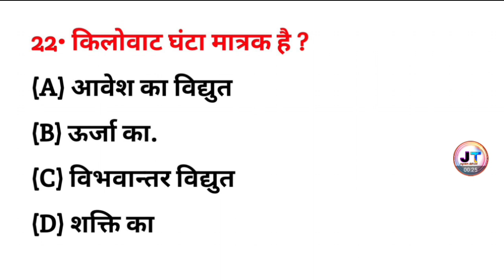किलोवाट घंटा किसका मात्रक है? | kilowatt ghanta kiska matrak hai | KWH kiska Unit hai